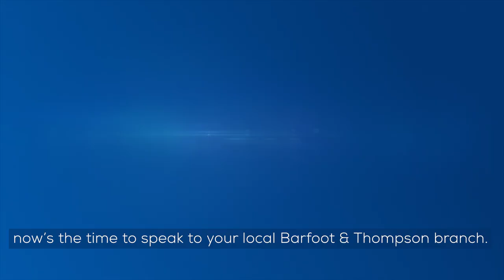Housing Market Update - August 2024 | Barfoot & Thompson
In our latest housing market update, Peter Thompson reports that August sets the scene for a confident spring Auckland housing market.